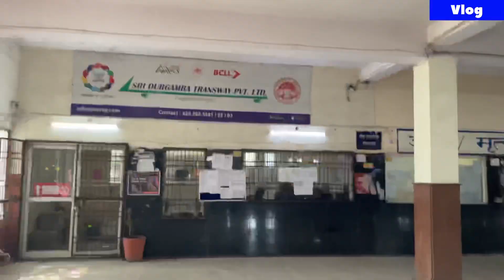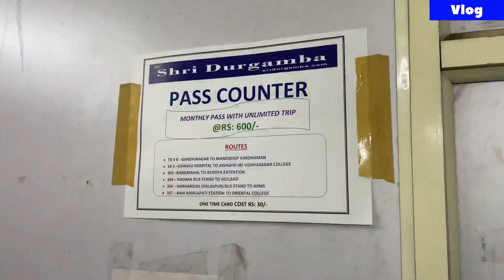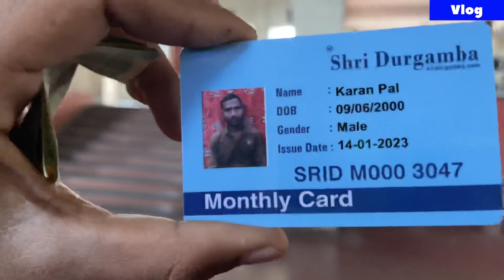भोपाल में सिटी बस कार्ड यह बनते है 😎Vijay vlog